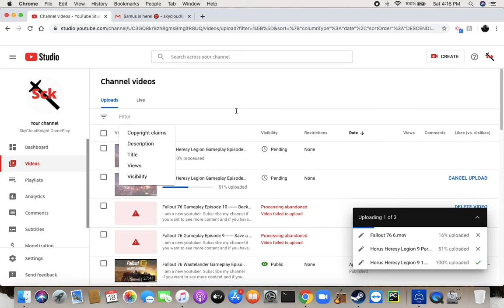Fallout 76 Wastelander Gameplay Episode 12 --- Starting Sophia's Mission!!/Three Suicider at a time!